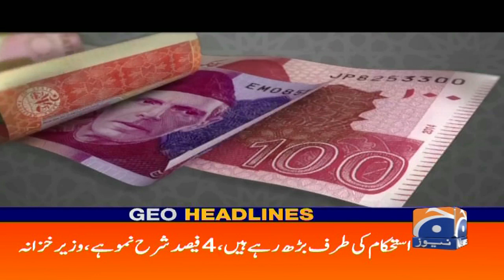Geo Headlines 07 PM | 10th June 2021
GeoHeadlines 07 PM | 10th June 2021